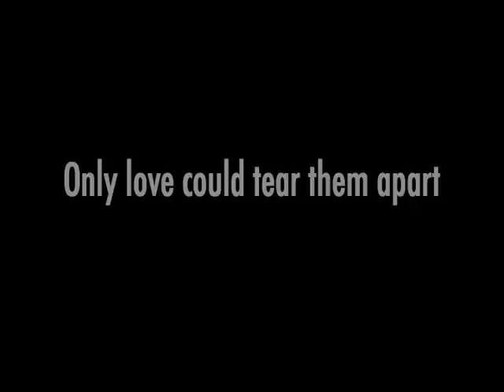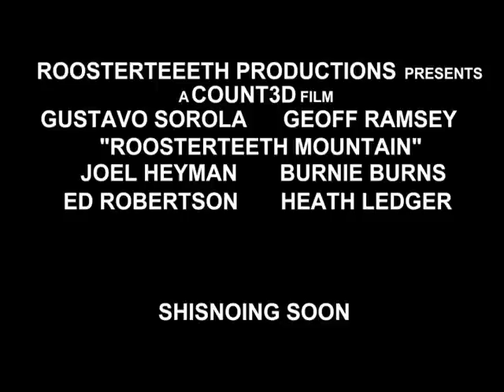RoosterTeeth Mountain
From Roosterteeth Productions. The exciting new trailer from the makers of RvB.